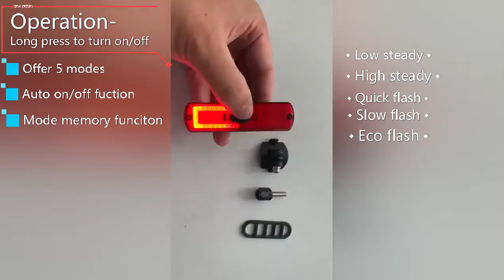TOBEST UGOE NB42 -03 Brake sensor tail light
100lm COB tail light, comes with brake sensor, auto turn on function.